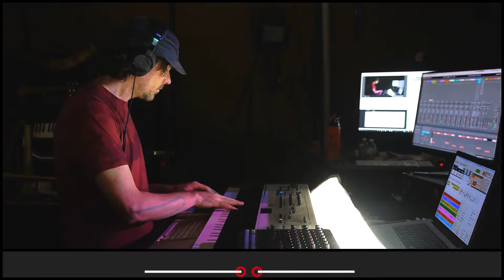The Etcetera Kid • Baked Alaska • Improvised on 2018-11-07 (#4)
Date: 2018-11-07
Virtual Tour: On the Spinning Wheel (named by ElectricBlue7331)
Virtual Venue: Didneylan (named by explodedsoda)
Song Title: Baked Alaska (named by BuddyNova)
The Etcetera Kid: Keyboards and Trombone

BPM: 113 (BuddyNova)

Key: A- (MellinasAtMiddleNight)

Mode: Dorian (Domdude64)

Drum loops: (Thirteenth_Nile), (NcoaPldc)

Melody: (nyaituppi)

Drumkit: Dry Standard Kit [RZA] (BuddyNova)

Sounds: Synesthete's Dream [FBF] (allegra029), Prismatic Stream of Rainbows [ZTH] (Broskif), Noktyrnyl Sunrise Clav [SPE] (adam_f5), Troll Ate My Dingo [HUI] (etcetatroll), Banana Plucking Garden [BPG] (mutants_molded_my_morals), Electric Grand Chorus [PEE] (dorf06)

Drum fills: 'Enigma' (Masked_Enigma), (Domdude64), 'BWB' (d_iros), (Subaquinal), 'full' (Under_5core), 'heckheckheckheck' (explodedsoda), (Broskif), 'h0n0r_s1l3nc3' (adam_f5), (NcoaPldc), (ToBeOrNotToBot)

Light show(s) incorporated visuals and effects from the following sources/creators:

beeple, Cycling '74 (Rhythmized by ETC), VideoBlocks, The Etcetera Kid, Volumetricks, Mantissa, Switzon S. Wigfall, III, and Vj Catmac